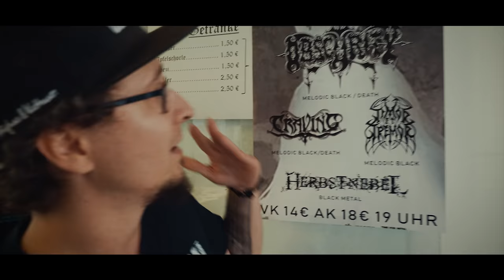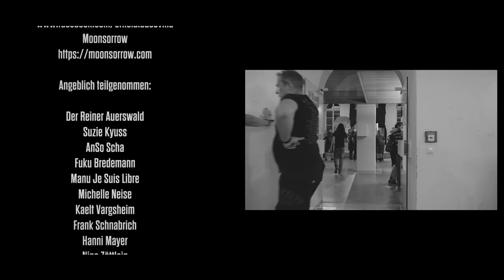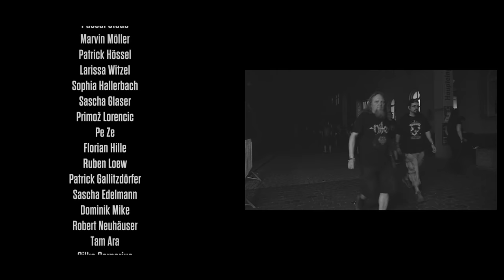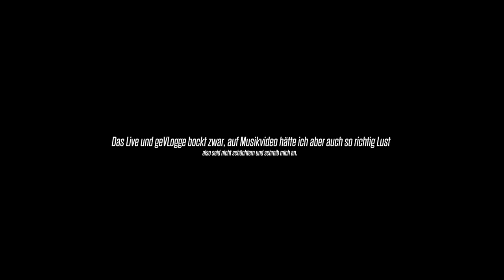SKALDENFEST OPEN AIR 2019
Erst freut man sich ewig lang drauf dann machtz puff und es ist schon wieder vorbei, das Skaldenfest Open Air in der Hometown Würzburg.
Da ist es immer kuschelig, alle Leute sind relaxed und gut gelaunt, das Team ist auf zack und es kommt eigentlich nie zu merkbaren Zwischenfällen.
Auch wenn eine Band absagt ist das kein Beinbruch, denn es wird hopplahopp ein mehr als adäquater Ersatz gefunden. So jeden Falls dieses Jahr, da eröffneten die Lokalhelden Vargsheim das Skaldenfest 2019.
S Line-Up war wie immer Bombig, dieses Jahr allerdings wieder etwas ~fröhlicher
Im Video drin zu sehen sind dann:

Vielsten Dank fürs Anschauen

Verwendete Videohardware:
Panasonic Lumix GH5
Panasonic Lumix G Vario 12-35mm 2.8
Shure VP83 Lenshopper
Canon XC10

►Oberchefboss Camera
►Speedvlog Camera
►Concert Camera

I N T E R W E B Z
► EMAIL -  hallo hellcow.net